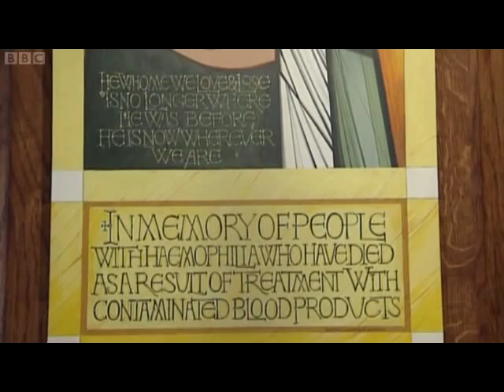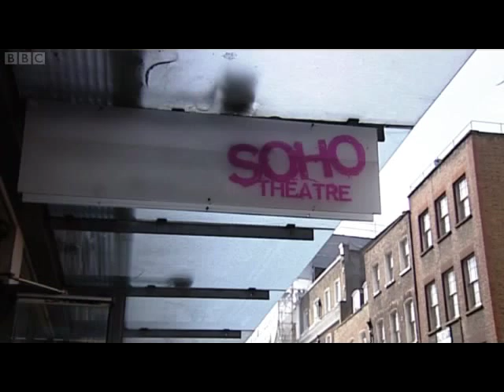BBC Newsnight - Blood Donations - 19th April 2011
BBC Newsnight - Tuesday 19th April 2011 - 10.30pm

A review on whether gay men should be allowed to give blood, is expected shortly.

Susan Watts talks to  Dr Lorna Williamson, medical director of NHS blood and transplants and Carol Grayson, in St Botolph's Church, Aldgate, London.

Jeremy Paxman interviews proffessor Ian Franklin and gay / human rights campaigner Peter Tatchell in the studio.